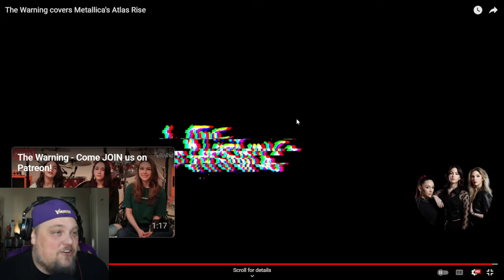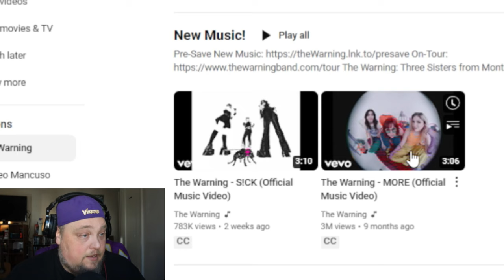The Warning - Atlas Rise Live (Reaction)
The Warning covering Metallica's Atlas Rise Live (Reaction)

I am a reactor, I pause a lot in this video and talk about the artist, song and imagery. If you want to hear the full unedited video go here and support the Artist ━━

The Warning is a Mexican rock band from Monterrey, formed in 2013 by the Villarreal Vélez sisters: Daniela (guitar, lead and backing vocals, piano), Paulina (drums, lead and backing vocals, piano), and Alejandra (bass guitar, piano, backing vocals). Their third studio album, Error, was released in 2022.